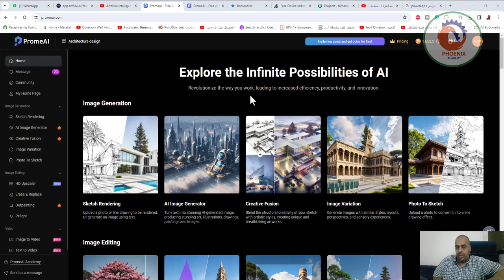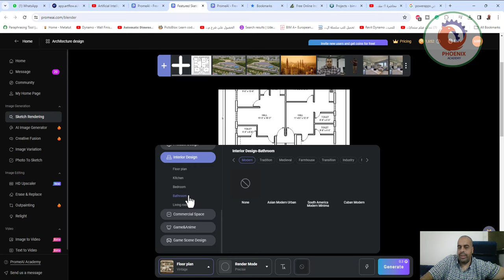كيفية تقديم مخطط الطابق المعماري في دقيقة Render Architecture Floor Plan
❤️ روابط التواصل
✅ انستجرام